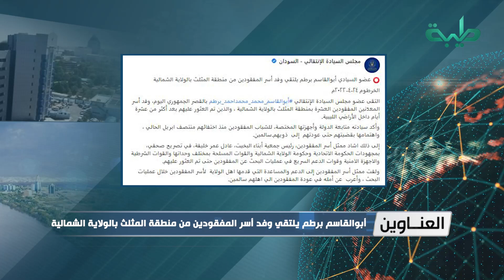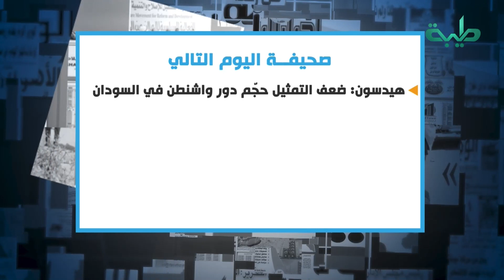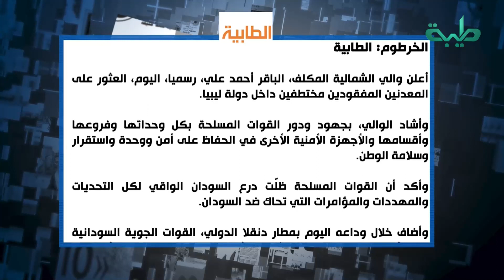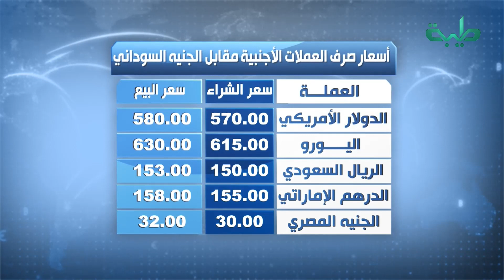نشرة الأخبار وجولة الصحافة ليوم الأحد 24-04-2022